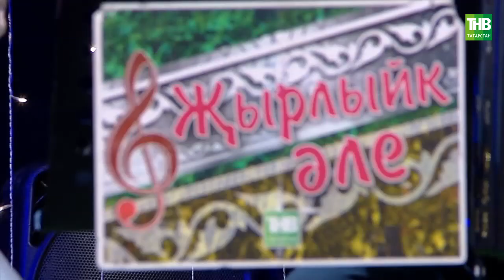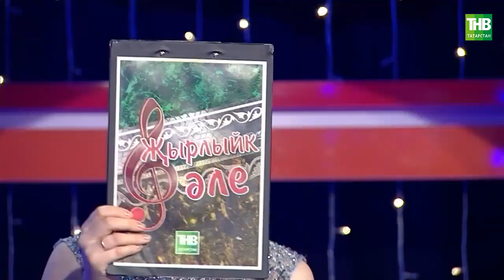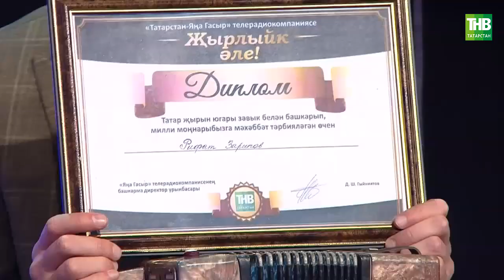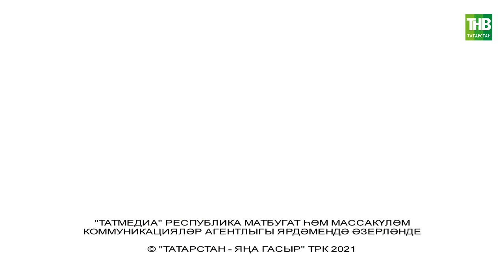Мюзикл ТНВ | Җырлыйк әле 25 12 2021